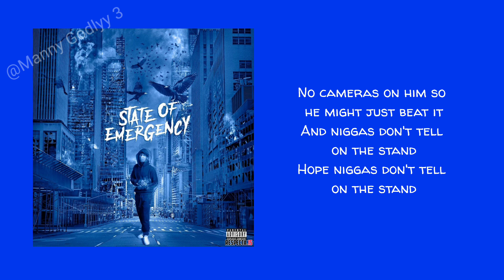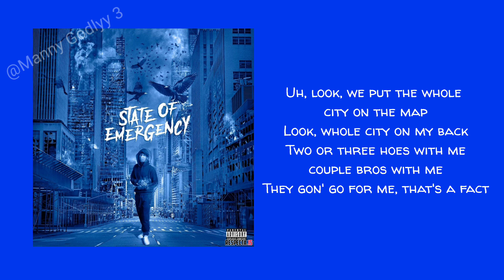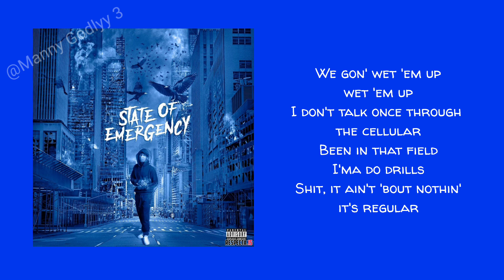Lil Tjay - Wet Em Up Pt. 2 (ft. Sheff G, Sleep Hallow) (Lyrics)